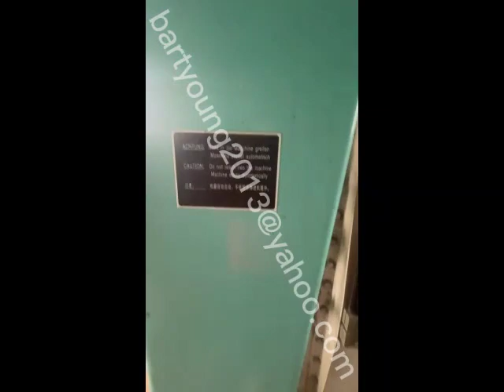Used Buhler combi-cleaner manufactured in 2015.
Used 2015 Buhler combi-cleaner. This machine is something very rare in the market. If you want this machine, please place the order as soon as possilbe to prevent someone else ordering it before you.
Supplier Information:
Company Name: Bart Importing And Exporting Limited.
Contact Person: Bart Yang.